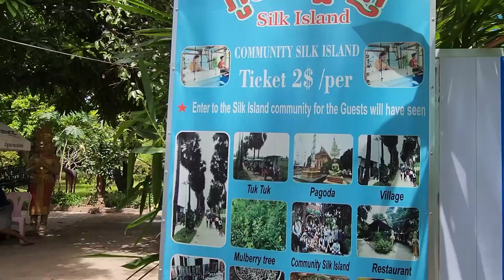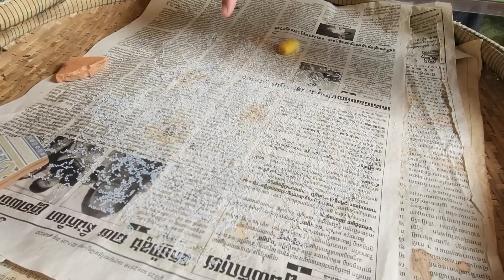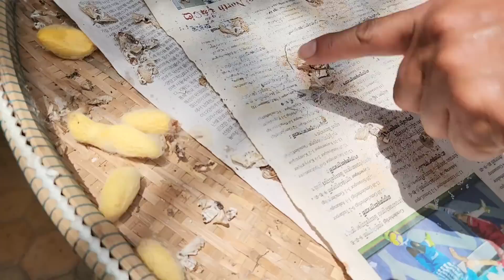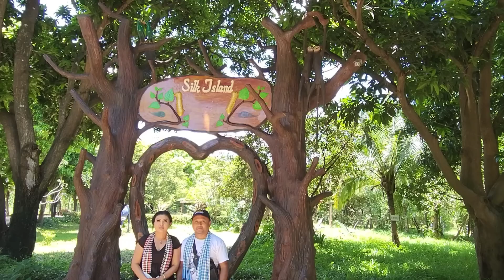Silk Worm Production EP19 🇰🇭 on Silk Island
Part 19. Tour Silk Worm production on Silk Island.